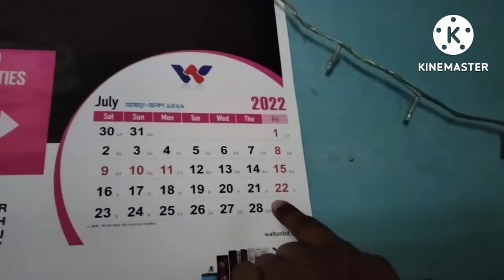Trying to creat dailys vlog😊😊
assalamu alaikum,
I am paipiya.we made dailys activists video. So enjoy our video